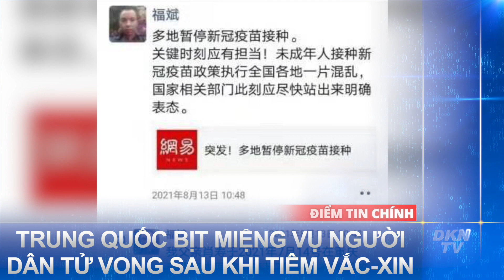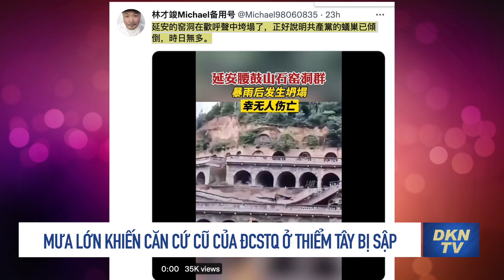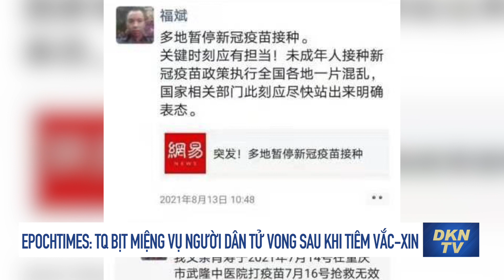Trung Quốc “bịt miệng” vụ tử vong vì vắc-xin; ĐCSTQ lợi dụng dịch bệnh để kiếm tiền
Tin thế giới tối 6/9: Trung Quốc “bịt miệng” vụ tử vong vì vắc-xin; ĐCSTQ lợi dụng dịch bệnh để kiếm tiền
0:00 Điểm tin
1:44 Úc cân nhắc cho phép người dân tự xét nghiệm tại nhà
2:40 Đường phố Bangkok nhộn nhịp khi Thái Lan “sống chung với dịch”
4:28 Người Nga biểu tình chống lại áp lực của chính phủ với các hãng tin độc lập
6:10 Nga: Mất kiểm soát lạm phát có thể gây ra ‘sóng thần tài chính’ toàn cầu
7:54 Mưa lớn khiến căn cứ cũ của ĐCSTQ ở Thiểm Tây bị sập
8:44 Chuyên gia: ĐCSTQ lợi dụng dịch bệnh để kiếm tiền
10:55 Epochtimes: Trung Quốc bịt miệng vụ người dân tử vong sau khi tiêm vắc-xin
13:05 Hàng trăm nghìn nông dân Ấn Độ biểu tình chống luật nông nghiệp
14:31 Thủ tướng Anh và nhiều thành viên Nội các chuẩn bị công du Mỹ
15:37 Thủ tướng Đức ủng hộ thủ hiến bang đông dân nhất làm người kế nhiệm